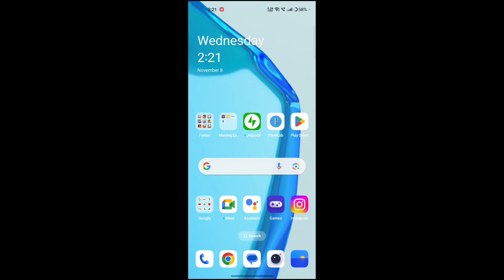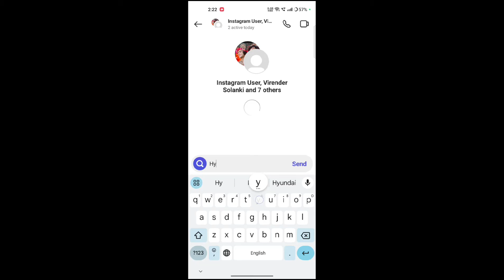Instagram Par Group Kaise Banaye !! How To Make Chat Group In Instagram !! Create Instagram Group